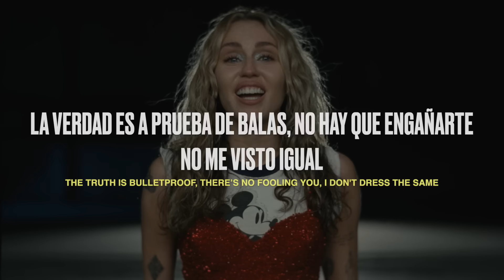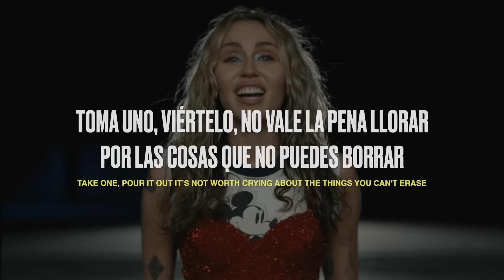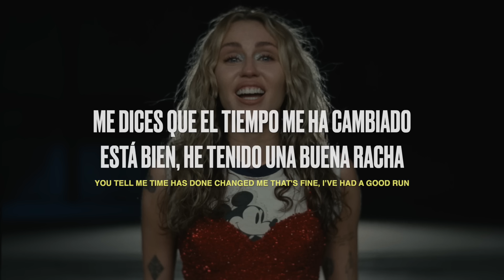Miley Cyrus - Used to Be Young (Español + Lyrics) | video musical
Miley Cyrus - Used to Be Young (Traducida al Español + Lyrics)
Miley Cyrus - Used to Be Young (Sub Español + Lyrics)
Miley Cyrus - Used to Be Young (Español + English Lyrics)

► Lyrics: Miley Cyrus - Used to Be Young

[VERSE 2]
TAKE ONE, POUR IT OUT
IT’S NOT WORTH CRYING ABOUT

THERE’S SOMEWHERE ELSE TO GO OHHHHH

[BRIDGE]
OHHHHH

→ all the copyright goes to Miley Cyrus.